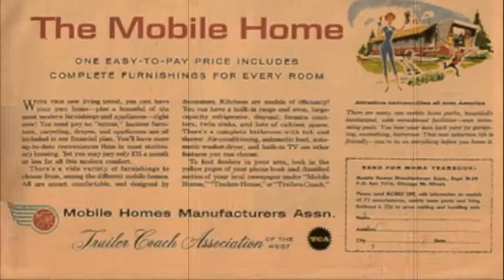The Brewed: Trailer Song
Trailer Song